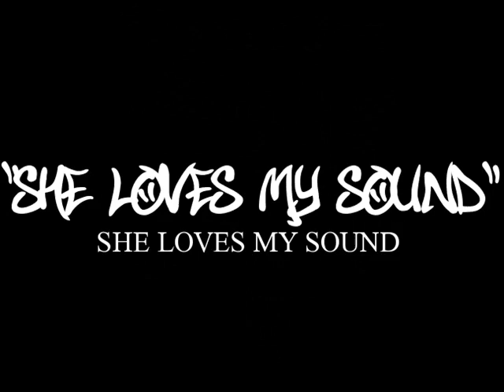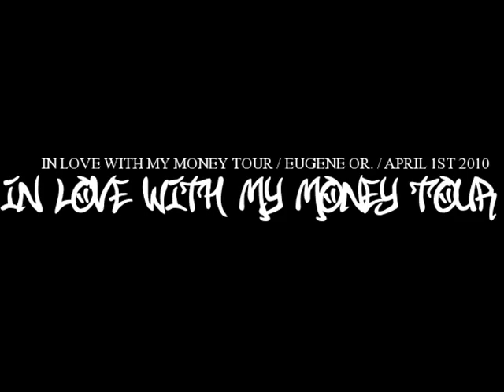684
"Loves my sound" track from 684's "Saucetown presents The Recipe Mixtape"